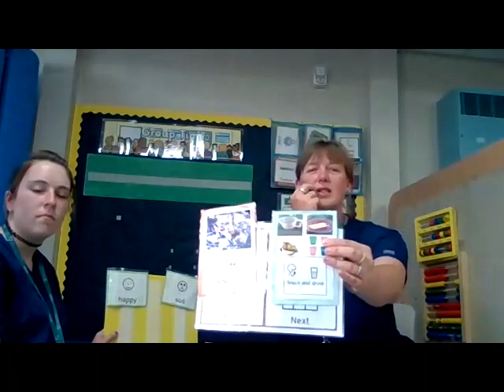P7 Hello Song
Familiar faces singing hello and showing about transition from one activity to another.